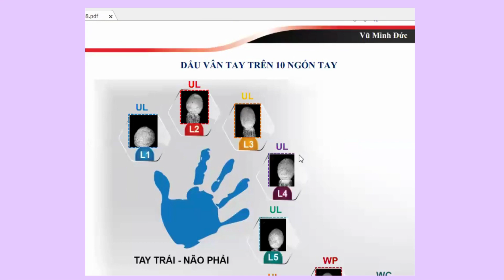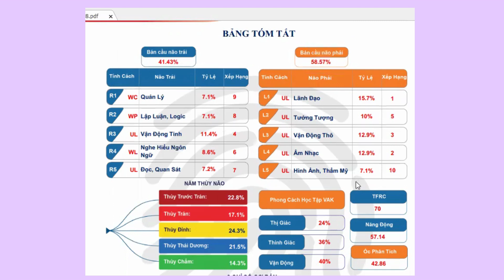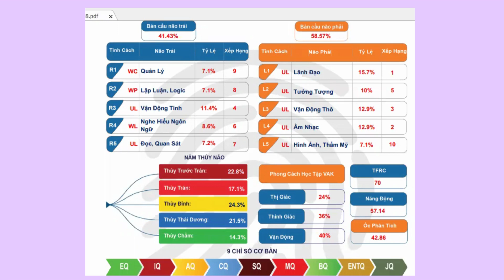Trẻ Tăng Động giảm chú ý 3 hoa 7 nụ Tài & Tật cùng biểu hiện.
Bài tư vấn 3 hoa 7 nụ có tài năng và biểu hiện tật lúc nhỏ.